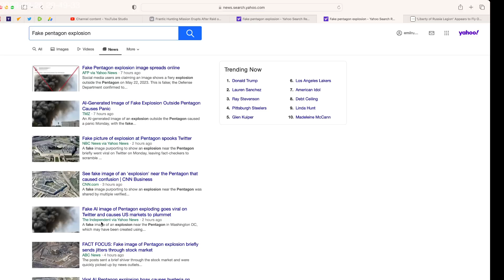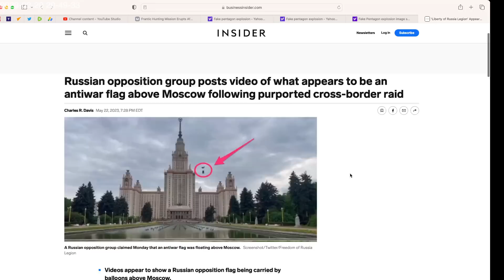"Fake Pentagon Explosion" pic spreads on line. THEY say AI-generated image. How can WE know/verify?